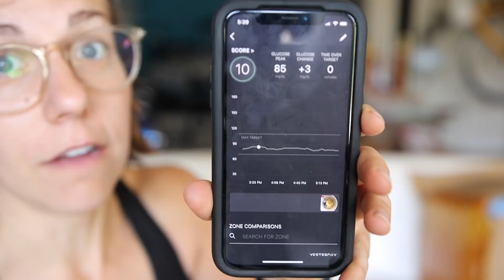Everything You Were Told to Eat Is Wrong - Continuous Glucose Monitoring (CGM) Levels | Ep. 2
I use this wearable technology in 2020, Levels CGM (continuous glucose monitoring), to make my personalized glycemic index. Knowing your own carbohydrate calibration is the future of fitness. A healthy metabolism through blood sugar control with instant feedback from a glucose sensor will unlock human potential. I truly believe this wearable will be the new, ubiquitous health tracker helping us all get metabolic fitness. Watching your blood sugar in real time isn't just for diabetics or people with metabolic dysfunction. I'm so stoked to find my perfect diet from real data.